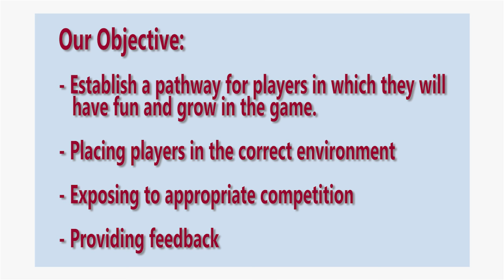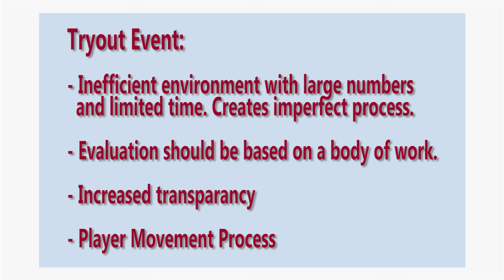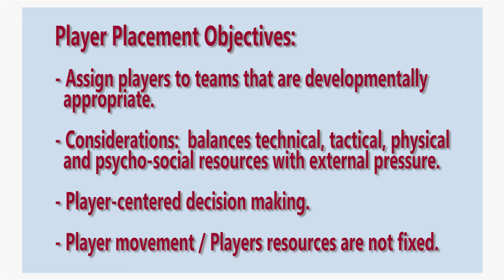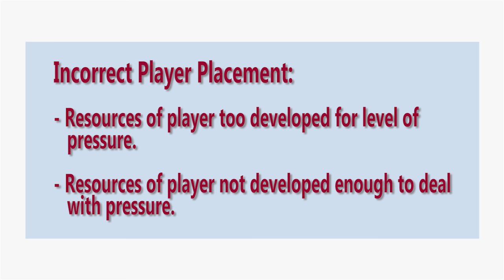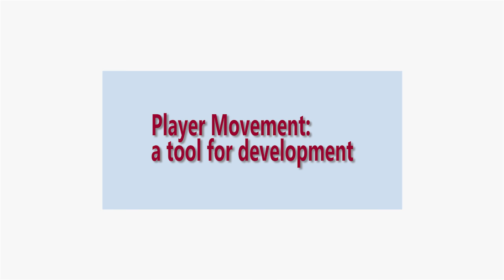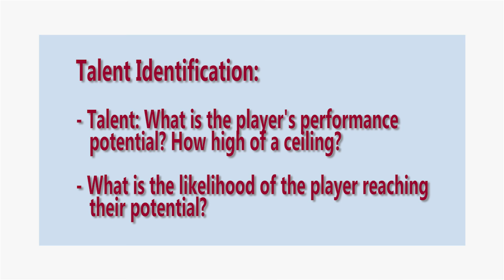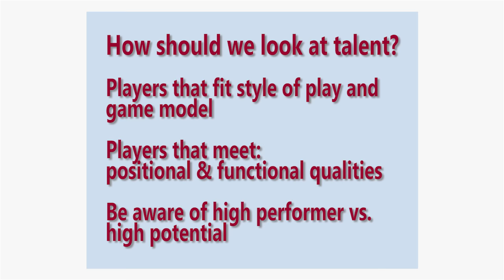Rapids Player Placement Process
Colorado Rapids Youth Soccer Club coaching directors break down our unique Player Placement process for internal players.